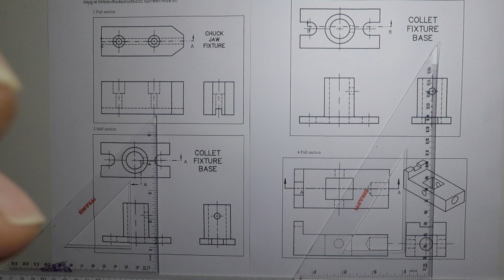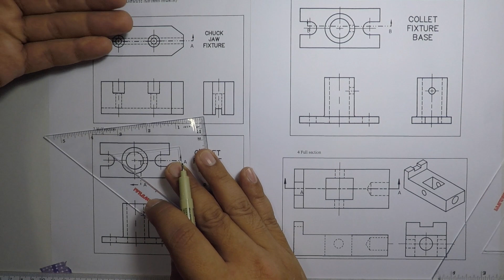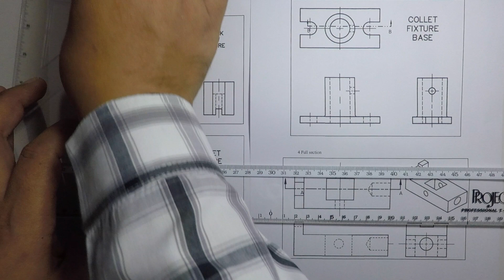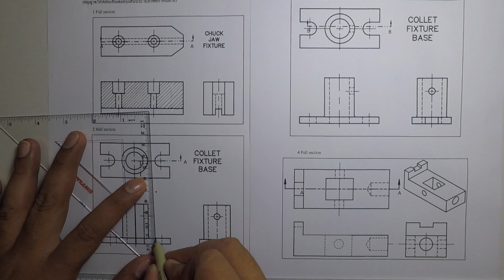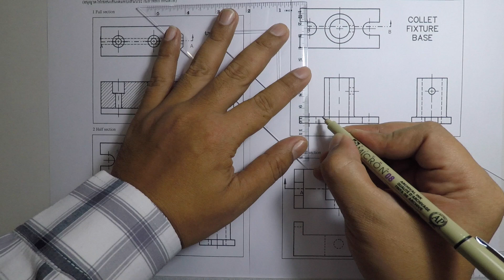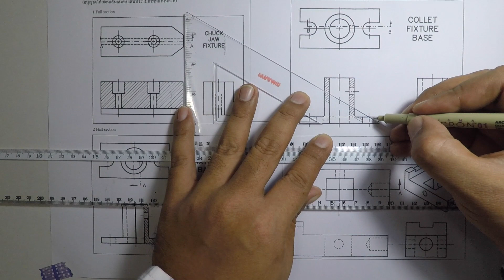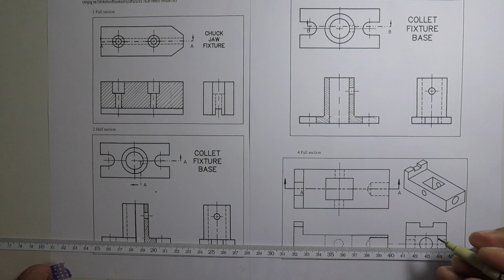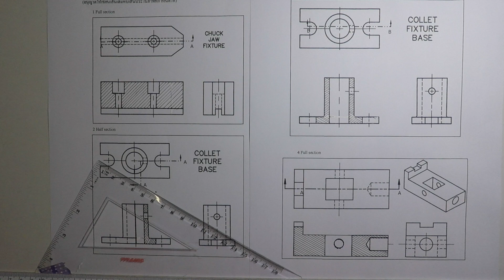sectional view 1